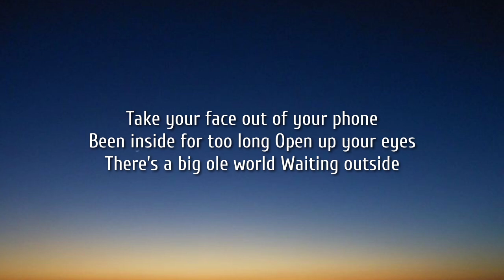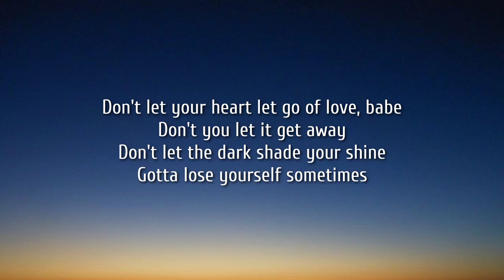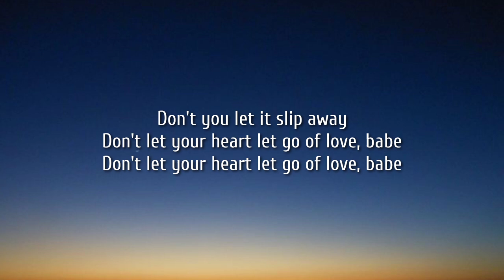Zac Brown Band - Don't Let Your Heart (Lyrics)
Lyrics:

[Chorus]
Don't let your heart let go of love, babe
Don't you let it get away
Don't let the dark shade your shine
Gotta lose yourself sometimes
And dance out in the rain
When the world has gone insane
Learn to make some lemonade
Don't you let it slip away

[Verse 1]
Take your face out of your phone
Been inside for too long
Open up your eyes
There's a big ole world
Waiting outsidе

[Chorus]
Don't let your heart let go of lovе, babe

[Verse 2]
Find a rocky mountain high
Whatever makes you feel alive
Don't be afraid to fall
There's something big
To make you small

[Chorus]
Don't let your heart let go of hope, babe